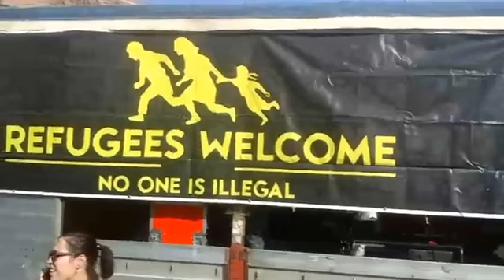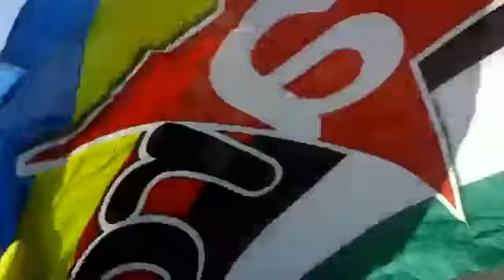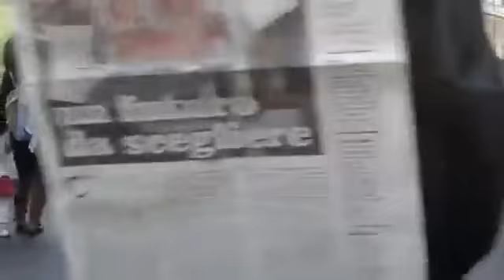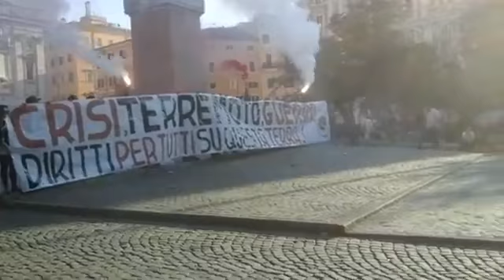Manifestação Antiracista em Roma - Itália - 21/10/2017- Caminhada Pelo Mundo